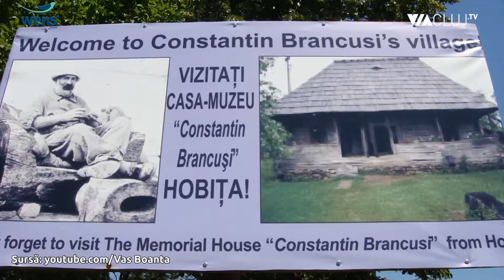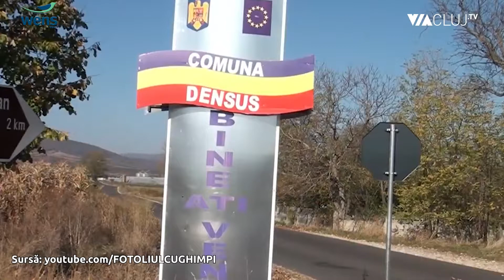România via Wens - Pe meleagurile lui Brâncuși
Ce au în comun sculpturile lui Brâncuși, Peștera Muierii, Transalpina și biserica de la Denuși? Un minunat traseu de weekend, pe care vă invităm să îl urmați. Haideți să descoperiți România via Wens!